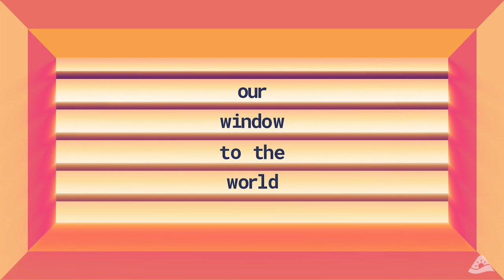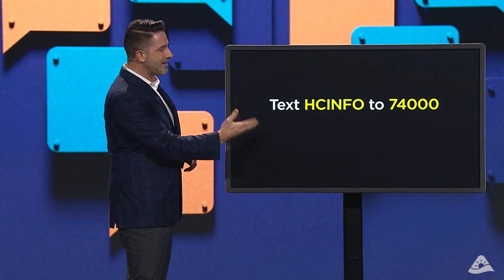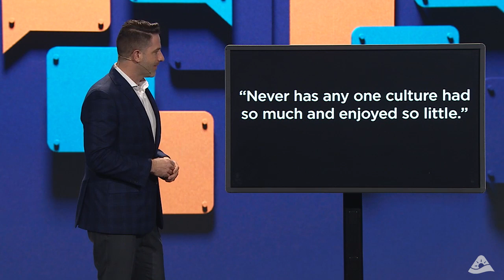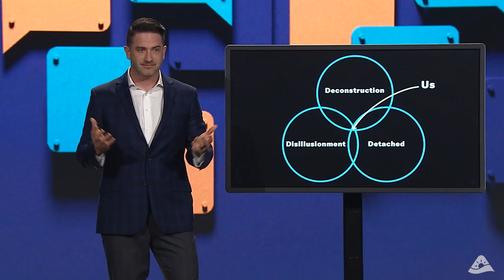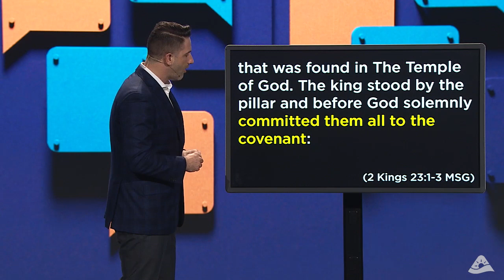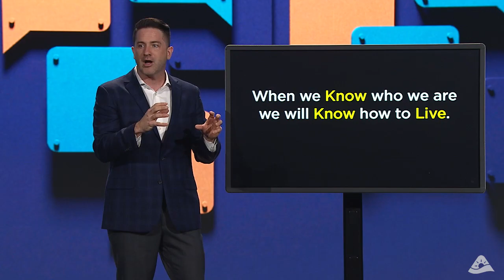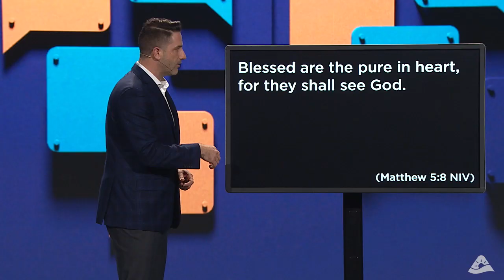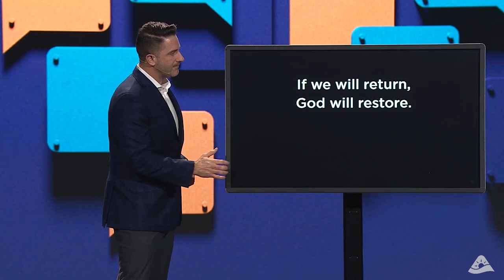A Healthy Me Is the Key to a Healthy Us